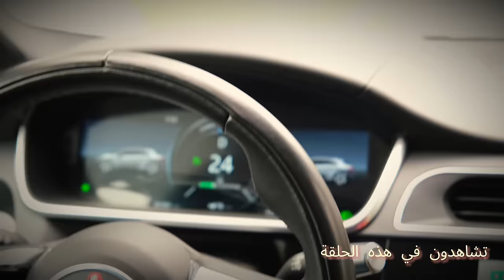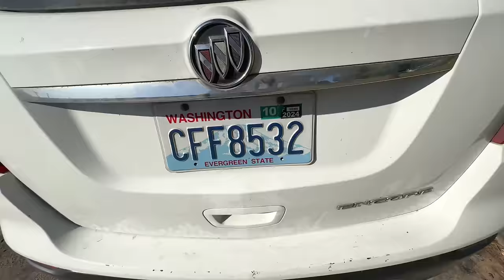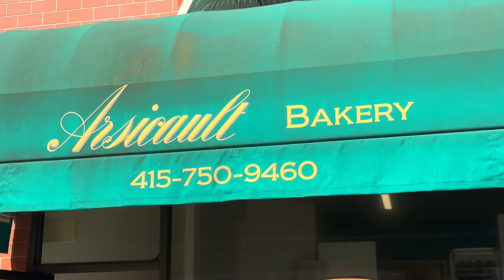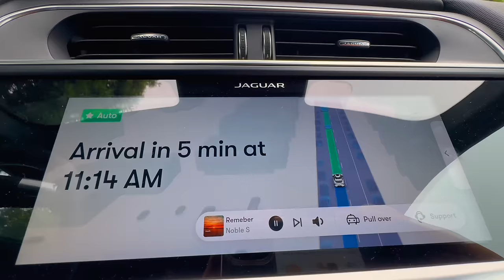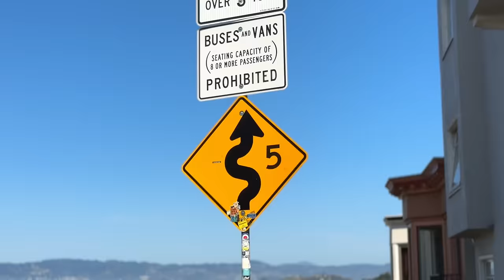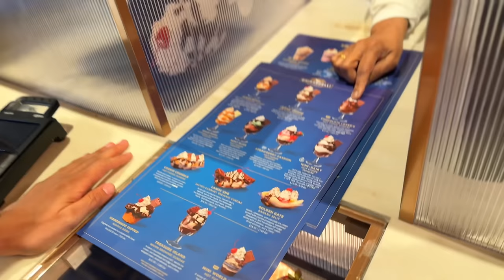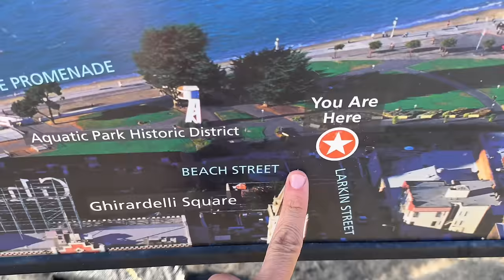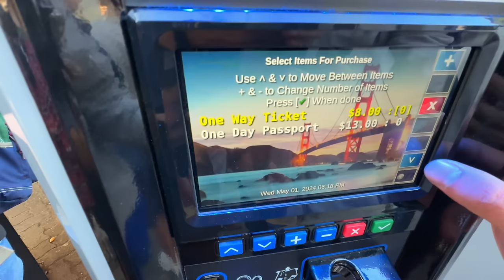أصبحت سائح في المدينة التي عشت فيها بامريكا | فلوق مع أصدقائي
يوم كامل مع اصدقائي في مدينة سان فرانسيسكو حيت واجهتنا تحديات واستمتعنا باليوم وزرنا اهم المزارات السياحية

رابط حساب مشروعنا usbydz في الأنستغرام